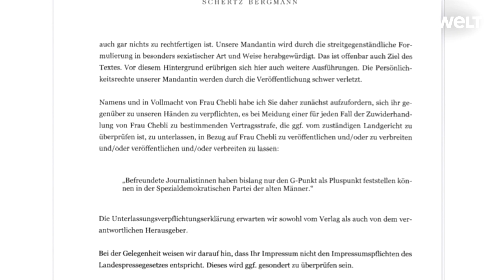SEXISTISCHE ATTACKE: Sawsan Chebli geht juristisch gegen Roland Tichy vor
Der Publizist Roland Tichy gibt nach scharfer Kritik über frauenfeindliche Äußerungen in seinem Magazin den Vorsitz der Ludwig-Erhard-Stiftung ab. Er trete bei der am 30. Oktober anstehenden Wahl nicht mehr an, hieß es am Donnerstag in einem Schreiben des Vorstandes an die Mitglieder der Stiftung. Auslöser des Eklats ist ganz offensichtlich die Debatte um die Äußerungen über die SPD-Politikerin Sawsan Chebli in der Monatsschrift «Tichys Einblick». Folgt jetzt eine Frau an der Spitze der männerdominierten Stiftung nach, etwa die FDP-Bundestagsabgeordnete Linda Teuteberg?

In dem viel kritisierten Beitrag schrieb Stephan Paetow, dass Chebli in den Bundestag wolle und gegen den «Resignierenden Bürgermeister» Michael Müller (beide SPD) antrete, «der sich ebenfalls vor der Bedeutungslosigkeit ins Bundesparlament flüchten will». Und weiter: «Was spricht für Sawsan? Befreundete Journalistinnen haben bislang nur den G-Punkt als Pluspunkt feststellen können in der Spezialdemokratischen Partei der alten Männer.»

Chebli twitterte am Donnerstag, der Rücktritt von Tichy sei «längst überfällig» gewesen, «aber er löst natürlich nicht das Riesenproblem, das wir mit Sexismus haben. Deshalb: Lasst uns auch künftig alle niemals schweigen!»

Richtig ins Rollen gebracht hatte die Debatte die Staatsministerin für Digitales, Dorothee Bär (CSU). Sie habe ihre Mitgliedschaft in der Stiftung aus Protest gegen Tichy gekündigt. Dem «Handelsblatt» nannte sie zur Begründung die frauenfeindlichen Äußerungen über Chebli. «Bei Tichy hat der verbale Ausfall System», sagte Bär der «Frankfurter Allgemeinen Zeitung».

Die Stiftung beschreibt sich zwar als parteiungebundener, gemeinnütziger Verein. Doch letztlich hat die CDU, zu seinen Lebzeiten politische Heimat des Stiftungsgründers und früheren Kanzlers Ludwig Erhard (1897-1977), großen Einfluss. Aus der Partei heraus wurde in dem Fall wohl erheblicher Druck auf Tichy ausgeübt. Friedrich Merz, Kandidat für den CDU-Vorsitz, twitterte zu Tichys Rückzug: «Die einzig richtige Entscheidung.»